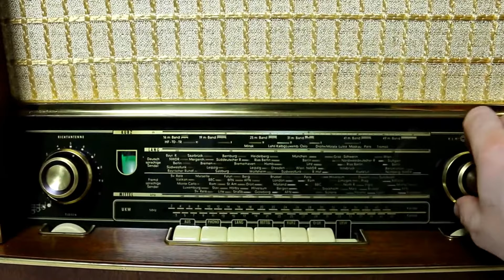Siemens Schatulle H42 2:18